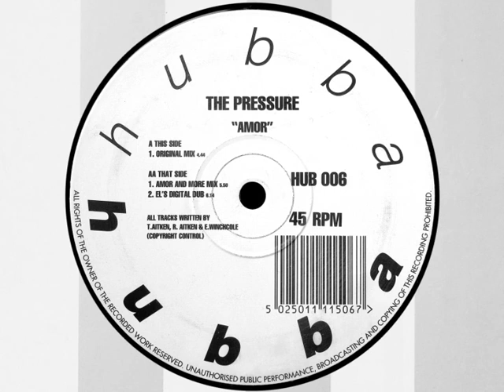The Pressure - Amor (Amor And More Mix) (2/3)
The Pressure - Amor
1993 : Hubba Hubba : HUB 006